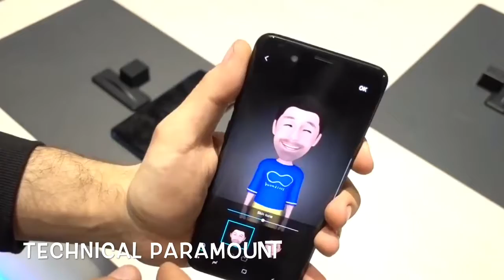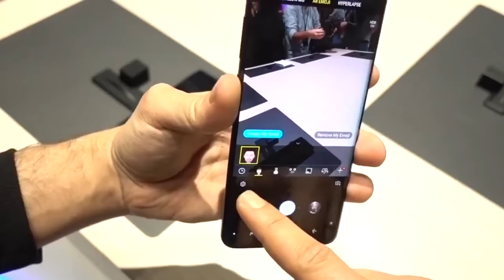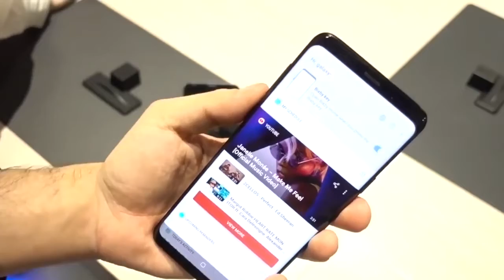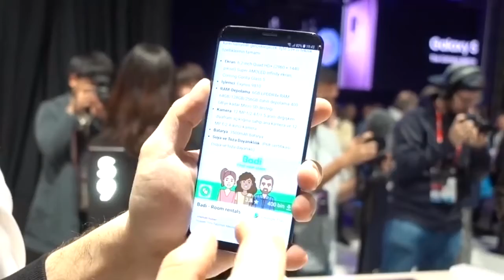Samsung Galaxy S9 plus first look🔥🔥🔥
Hi friends is video me aapke lekar aaye hai,Samsung galaxy s9plus aur samsung galaxy s9 ke bare me Detail se bataya hai.aur sath sath video me dikhaya hai ke in dono phones ka first look kaisa legte hai.